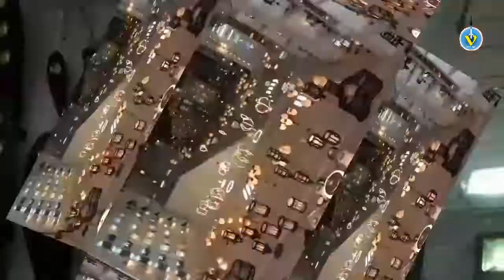இரத்த உறவில் முதல் தரத்தில் வருபவர்கள் தாயும் தந்தையுமே